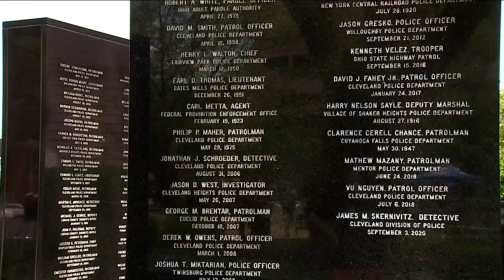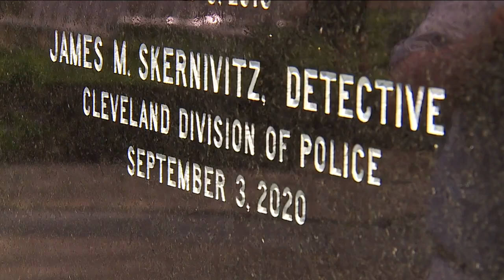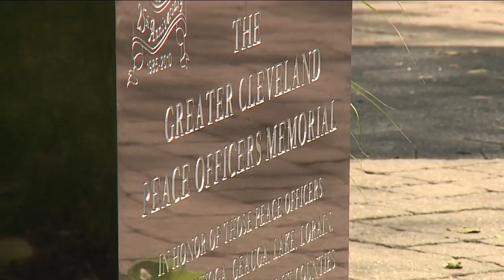Parade in Cleveland honors police, fallen officers